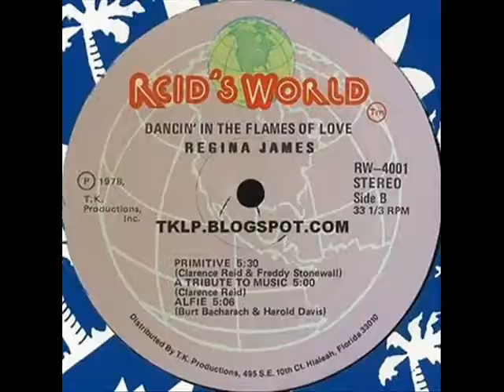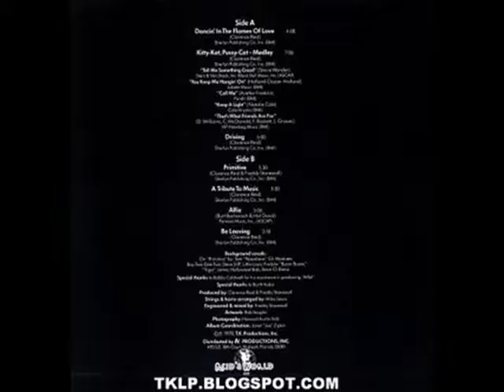REGINA JAMES * PRIMITIVE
BRONCO presents : REGINA JAMES * PRIMITIVE
Clarence Reid, Freddy Stonewall, Dancin' In The Flames Of Love